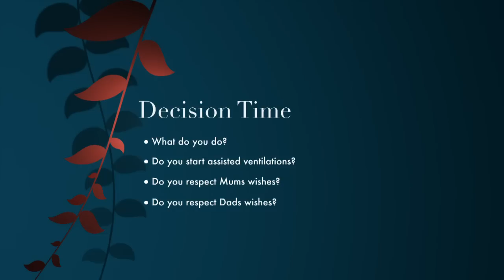Paramedic Scenario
Pbl Session